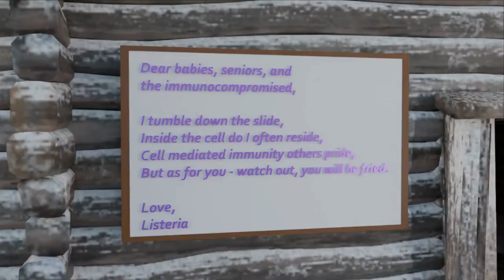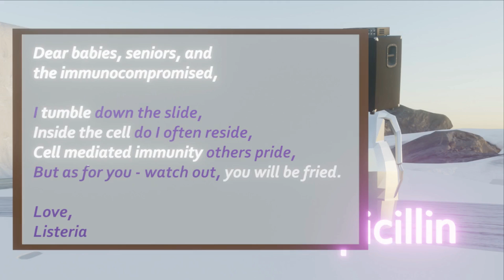Listeria (Mnemonic for the USMLE)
Learn all about Listeria in this super FUN and MEMORABLE video!